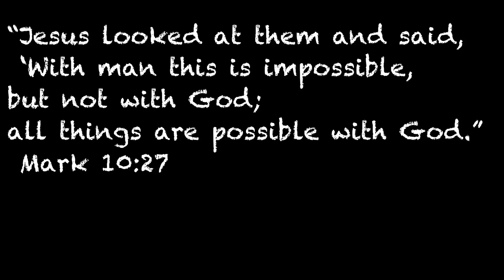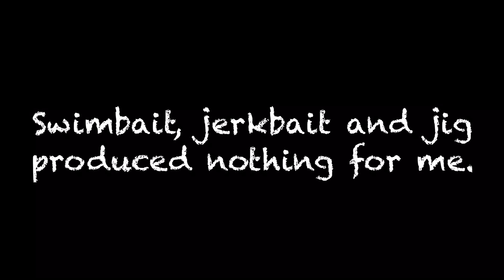What a Huge Change Can Happen From One Week to the Next at Lake Kaweah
Thank You so much for coming along with me on this adventure. A comment always makes my day.

"For such a High Priest was fitting for us, who is holy, harmless, undefiled, separate from sinners, and has become higher than the heavens." (Hebrews 7:26)

Want to learn more about this "High Priest"?